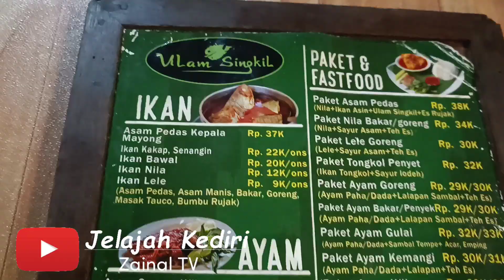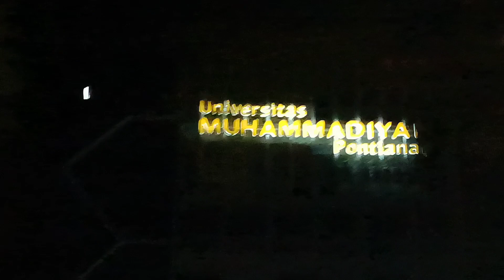warung Makan Pontianak, Uenak!!!!